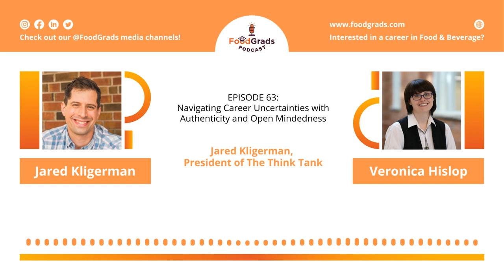Ep 63 - Jared Kligerman, President of The Think Tank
On this episode, we interview Jared Kligerman, President of The Think Tank, a full-service communications agency supporting the food industry. Join us as we discuss The Think Tank, Toronto's small food business scene and advice for students on how to network authentically.

Timestamps

[0:00] Discovering what the Think Tank is all about.
[3:23] Social media, traditional media and how they are changing today.
[12:24] Food founders in Toronto and the flourishing CPG food scene.
[15:47] Jared’s advice for aspiring food founders.
[25:53] Networking tips for  introverted students looking to go into food industry.
[28:30] Finding the right work culture for you and your career.
[31:29] Tips on how students can use LinkedIn to network effectively.
[34:23] Why Jared believes finding your dream job straight out of school is unlikely.
[44:17] Coping with uncertainty and overcoming career obstacles.

🎙 About the Podcast - FoodGrads
The FoodGrads Podcast takes you on a fascinating journey into the hearts and minds of the amazing people who work in the food, beverage and hospitality industries. From Food Scientists to Farmers, Chefs to the Plant, QA Technicians to Dietitians, R&D to Sales, no matter what your passion–there’s something for everyone in Food–we’ll help you find it!

🎧 Listen for free on your favourite Podcast platform - search "FoodGrads" on your podcast app, or click these links

If you enjoy the podcast, we've love for you to leave us a review on iTunes. This helps other people discover the show!